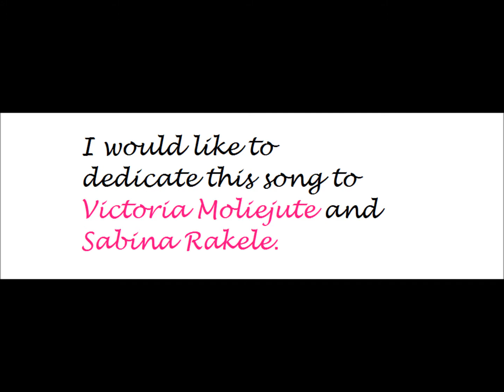Dj ExeCute-Sexy Momma (Mix 3) 2012